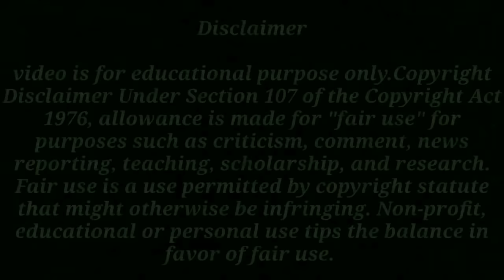अमली के मटिया अऊ बोईर के परेतिन - Remix - Dj Rajesh Official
अमली के मटिया अऊ बोईर के परेतिन - (Cg Tapori Mix) - Cg Jashgeet Dj Song - Dj Rajesh Official

Song : Amli Ke Matiya Au Boir ke paretin
Album : Jas Amrit
Singer : Sagarika Mohini
Editor : Radhe Nirwan
Graphics : Sushil Yadav
Producer : Lakhi Sundrani
Director : Mohan Sundrani
Remix By : Dj Rajesh Official
Visual : SRP Music Company

धन्यवाद !!

This content is copyright to DJ RAJESH OFFICIAL YouTube channel . Legal action will be taken against those who violate the content of the following material presented.